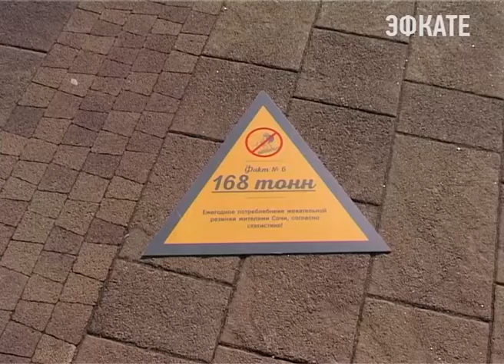В центре Сочи сегодня раскидали обувь. Новости Эфкате Сочи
В центре Сочи сегодня раскидали обувь, чтобы привлечь внимание к проблеме использованной жевательной резинки.

Сотня пар обуви с приклеенной к подошве жевательной резинкой – символ проблемы загрязнения жвачкой городской среды.

Ежедневно сотни людей в Сочи выплевывают жвачку, будучи "не в силах" донести её до ближайшей урны. При этом совершенно не думают, что жевательная резинка наносит большой вред городской среде, её трудно очищать и практически невозможно найти применение отходам от нее. Для сравнения, себестоимость 1 подушечки из пачки всего 43 копейки. А вот очистка от нее асфальта силами дворника в 17 раз дороже. Технические новинки, позволяющие очищать брусчатку механически, стоят почти 700 тысяч рублей. Деньги в городском хозяйстве далеко не лишние. Поэтому организаторы флэшмоба решили таким вот образом попросить сочинцев и гостей курорта быть аккуратнее и воспитаннее.

Сочи. Новости.
Телеканал Эфкате.